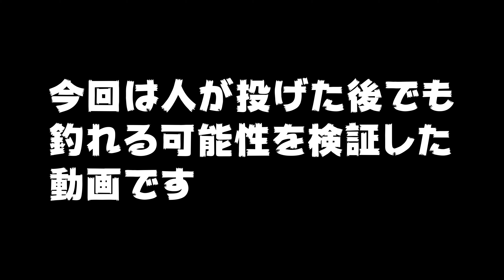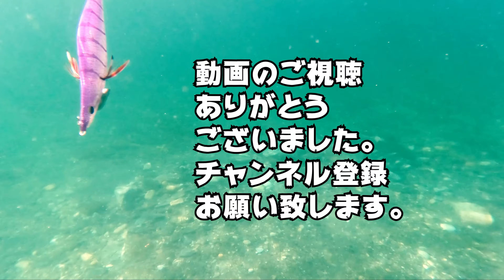エギング【近年のエギングに対応して釣っていくにはどうすればいいのか？】2021 11月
今回は近年に対応していくエギング動画です。よかったらご視聴ください。

下記からチャンネルに飛べます⇓

teiteiのエギングブログ
STRの歴史